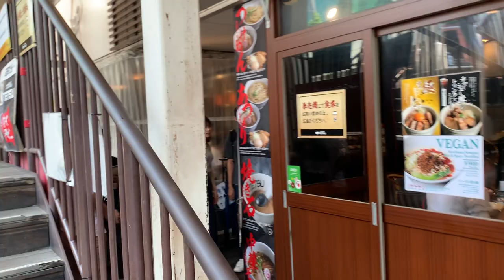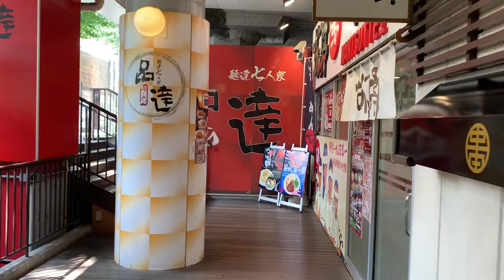walking SHINAGAWA, Japan AUG 2019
walking from residencial zone Takanawa to Shinagawa Station.
Shinagawa is terminal station in Tokyo.